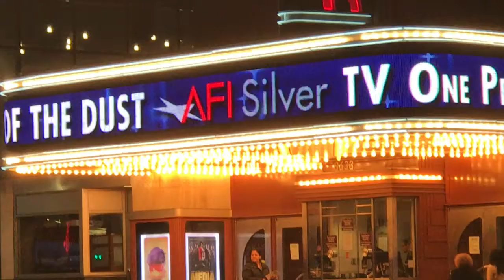Cathy Huges TV ONE MEDIA Movie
MEDIA
"Media" i

Executive produced by media maven Cathy Hughes, "Media" stars Brian White, Penny Johnson-Jerald, Pooch Hall and more in movie about a media empire torn apart by warring families!